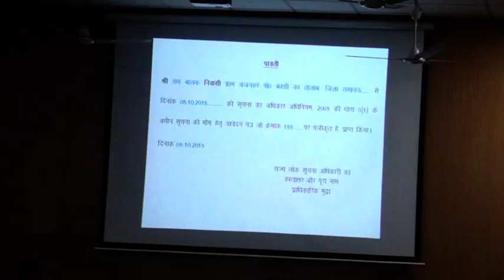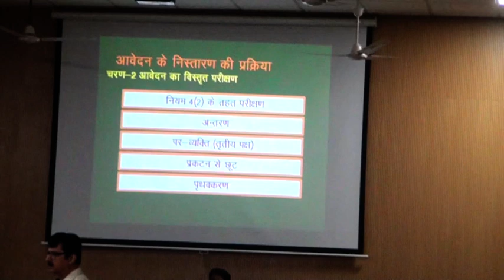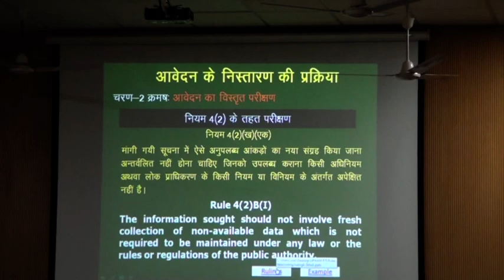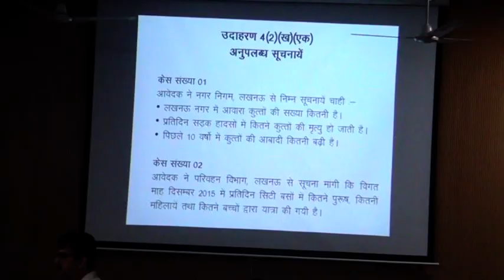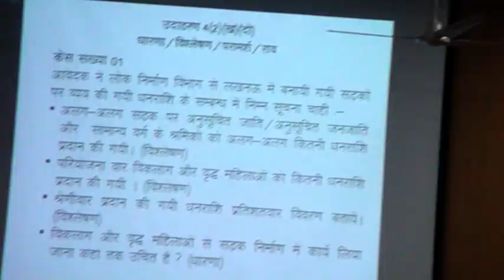RTI Training at Mainpuri on13th June 2019 Part 5